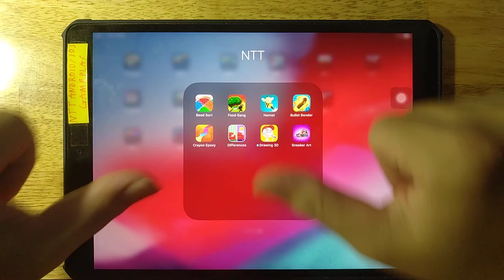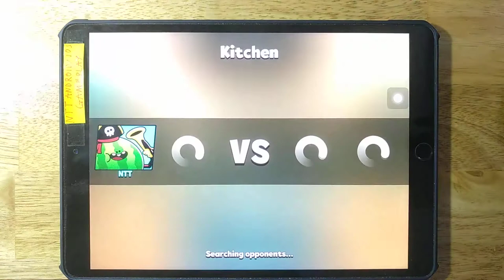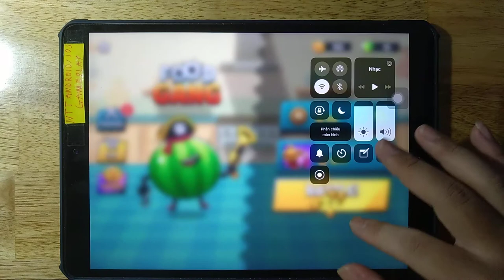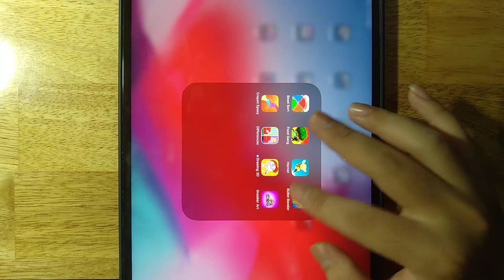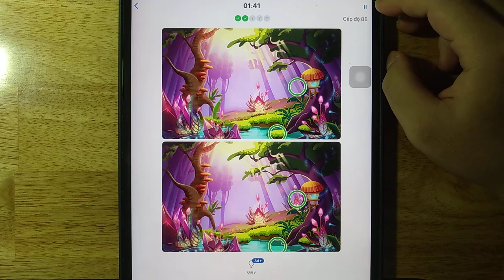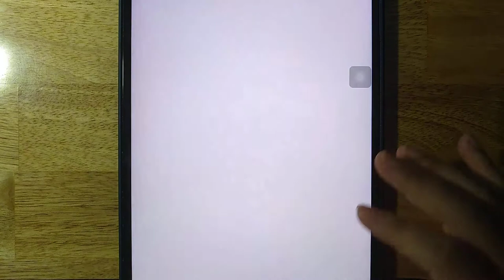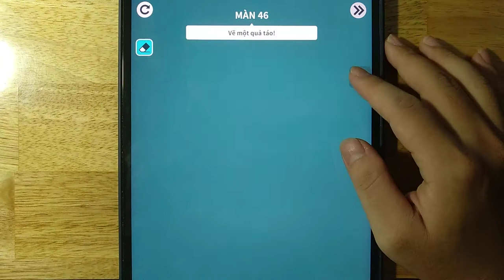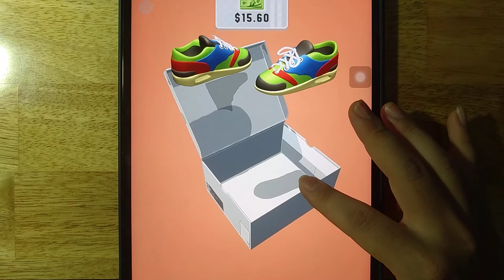Bead Sort,Food Gang,Hornet,Bullet Bender,Crayon Epoxy,Differences,Drawing 3D,Sneaker Art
Android GamePlay
iOS GamePlay
iPad GamePlay
GamePlay Walkthrough